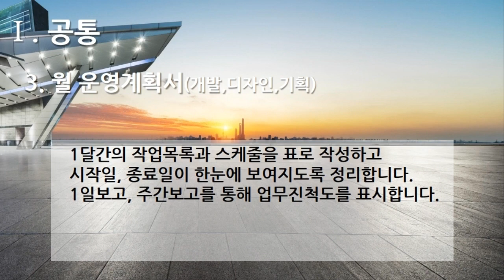[편집] 3부. 플랫폼 개발구축(Build Platform Development) - 공통(Common) 3. 월 운영계획서(개발, 디자인, 기획)